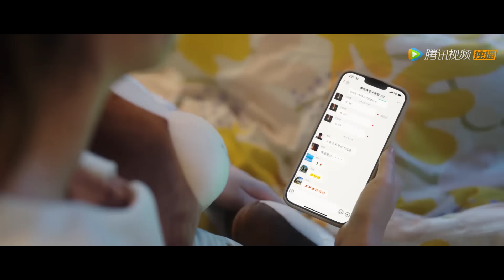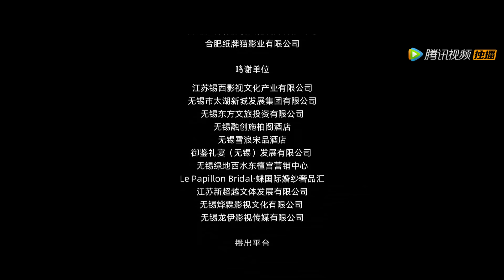EP12 | Late-night talking! The spoony man finally confesses to her | [Don't Mess With EX-Girlfriend]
【Synopsis】The designer An Duoduo found out that her fiance Qin Lang had been cheating on her when she was preparing for their wedding. So she caught him and his mistress Li Weiwei in bed. To her surprise, Qin Lang didn’t call off the wedding but married Li Weiwei instead. An Duoduo hired a man to be her groom and made a scene at the wedding, not knowing that the man Qin Qi was actually the head of the Qin family. Qin Qi helped An Duoduo vent her anger.
【Starring】Zhao Qing, Anson Chen,Li Mingjun